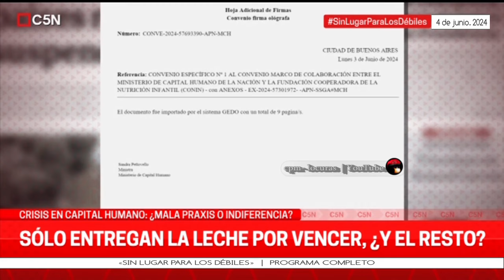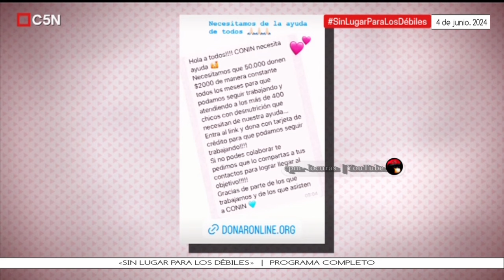«Sin lugar para los débiles» | Programa completo 4 de junio 2024.C5N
Tema del programa 👇
¿Quién cree en Milei?| Editorial de Fernando Borroni
Mientras tanto...El mundo de Milei

*Las deudas de Pettovello
Por resolución judicial comienza la entrega de alimentos pero
solo entregan la leche por vencer , y unicamente a los amigos.

-El mundo  de Petovelandia
 humor político con Magalles

*Los modelos de crecimiento en la Patria Grande
 El modelo mexicano
 El modelo brasilero
 El modelo colombiano

-Los libertarios que perdieron con los osos

-Lectura de cierre
 Nada es para siempre-Autor:José Luis Lanao

📺 🇦🇷 «Sin lugar para los débiles» martes a jueves de 23 a 24 Hs | Programa completo,emitido el martes 4 de junio de 2024 por @C5N, con Fernando Borroni, Abigail Lasalle, Nahuel Sosa, Pablo Messina y Damián "El Árabe" Ramil.